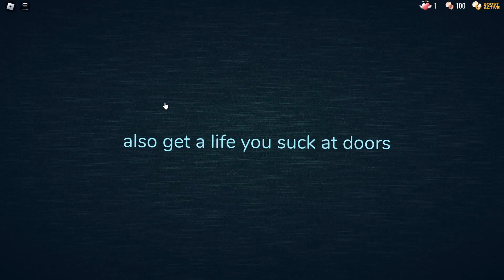new secret guiding light message?